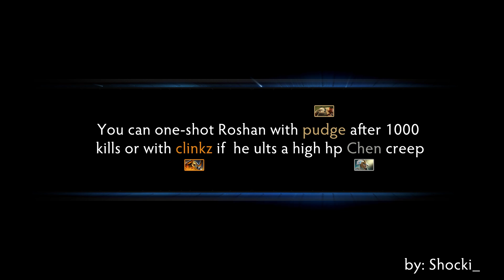Dota 2 Mythbusters - Ep. 37